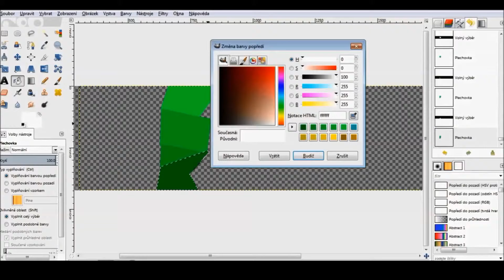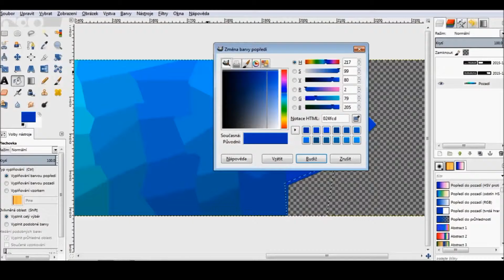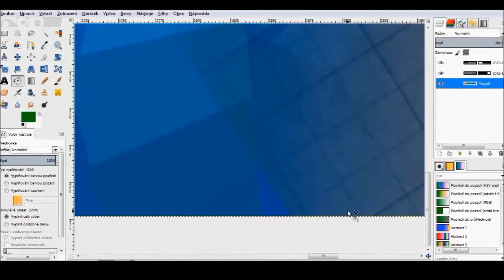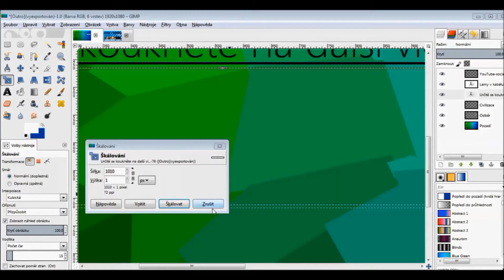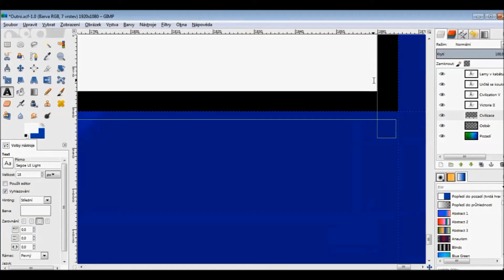Tvoření kanálové grafiky - speedart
Ahoj, rozhodli jsme se, že lehce upravíme náš kanál. Takže tady je kratší speedart z naší práce.